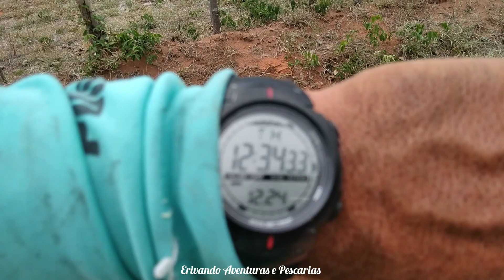Barragem de atalho não foi possivel chegar lá hoje 24/12/2020